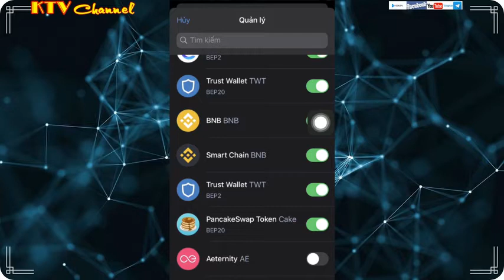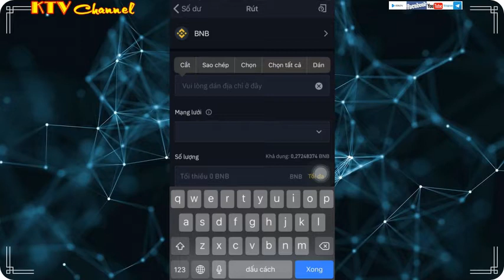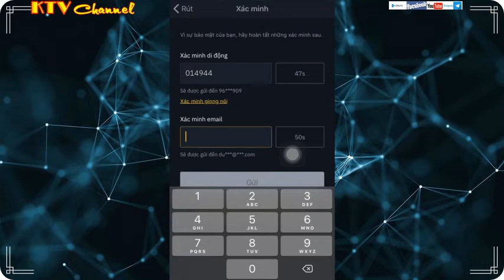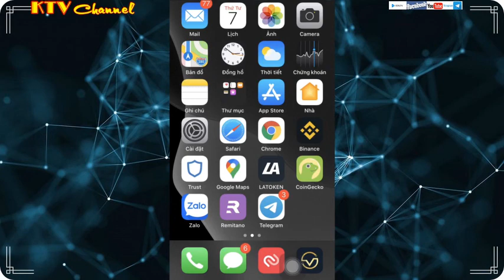[Ktv]-Chuyển BNB (bep20) sang Trust Wallet-Chuyển coin từ sàn Binace Sang Ví Trust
Mainnet
ChainID: 56
Symbol: BNB